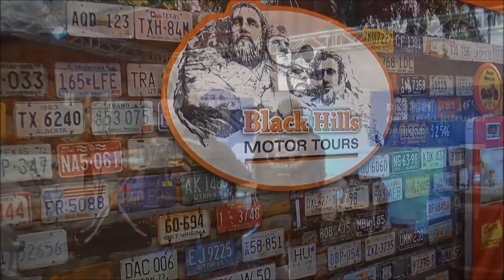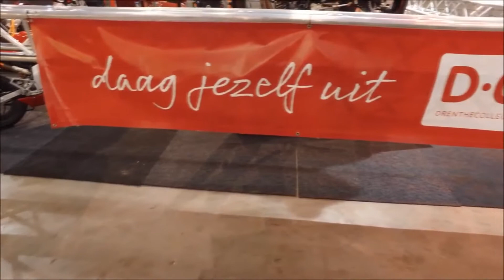Motor Expo TT Hallen Assen 2016